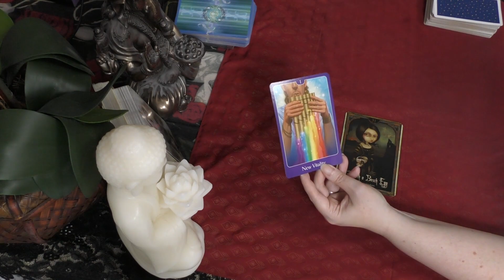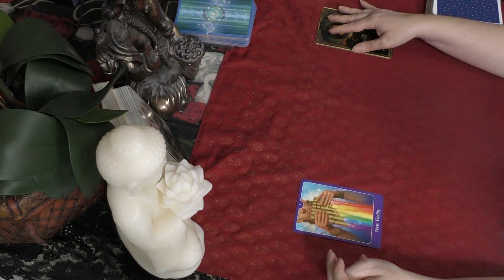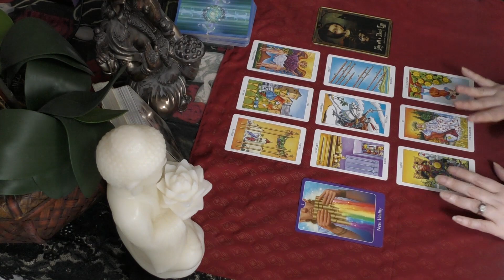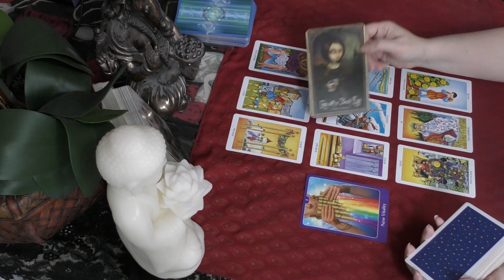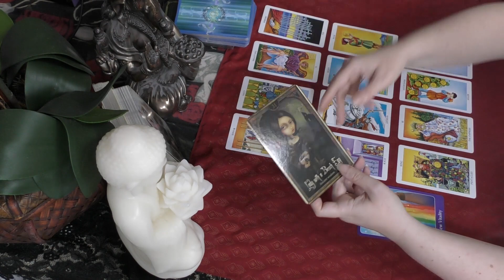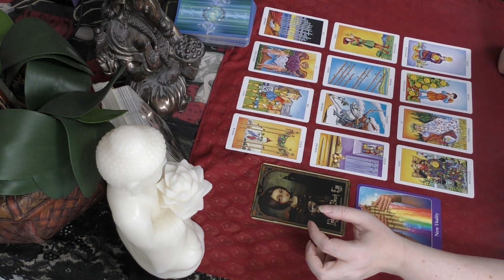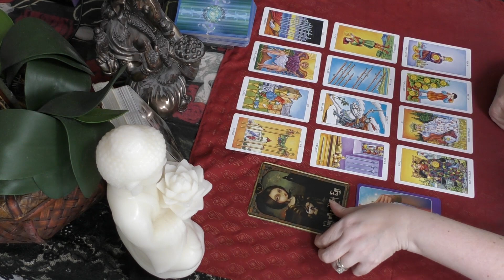Virgo WILL WISDOM PREVAIL? September 2018 Midmonth Tarot Reading